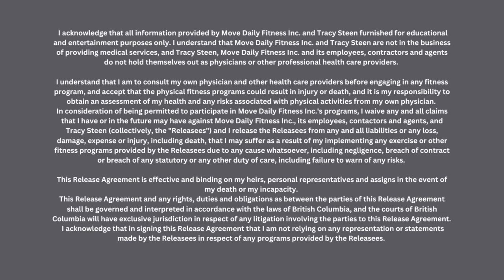30 Minute Beginner Full Body Cardio and Strength | No Repeat Workout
30 Minute Beginner Full Body Cardio and Strength | No Repeat Workout - Let's hit it all this morning in today's full body workout.  I will target all of the major muscles groups today, with cardio in between to elevate your heart rate.  Each exercise is only once so that you don't get bored! Grab your dumbbells and let's move daily!

FOLLOW ALONG!